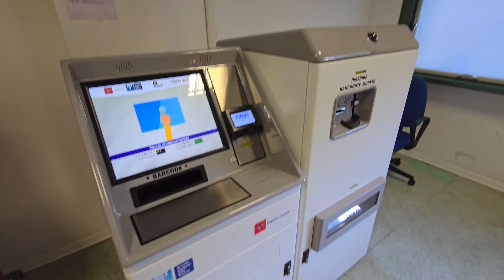Bancomat facili da rubare ( dont try this at home 😅😅❌❌❌